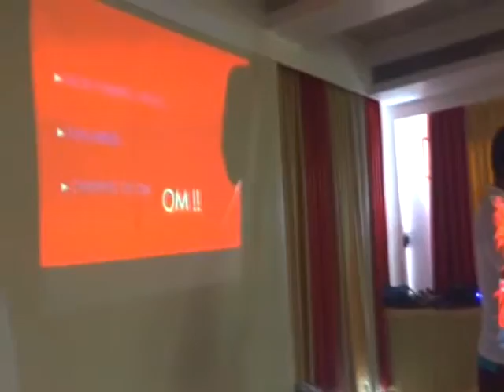Ram Chaudhari Om Presentation Lonawala 1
- THE JIGSAW is leading corporate video production, Video Production Company and Corporate Video Production in Mumbai. Get in touch with us today for Corporate Video Production in Mumbai.